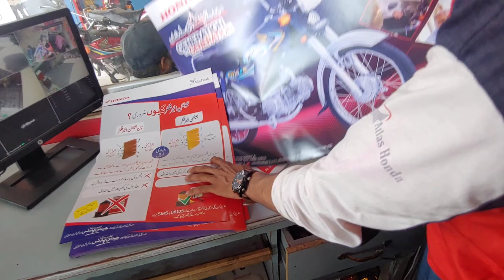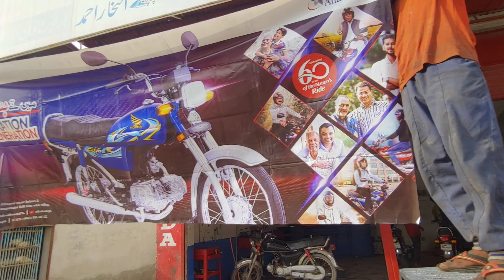Honda Company Ki Taraf Se Gift Aaya🎁🎁🎁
Honda company Hamen gift dekar gai hai Honda company Hamen Har Bar gift dekar Jaati Hai bahut Shukriya Honda company

Pak bike repairing centre Dadar Sakina Road Bahadur town Jhung Sadar